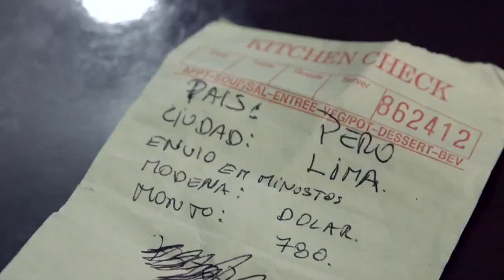Spot Tax Scams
Video: Tax Scams reemerge as the season comes close to an end.